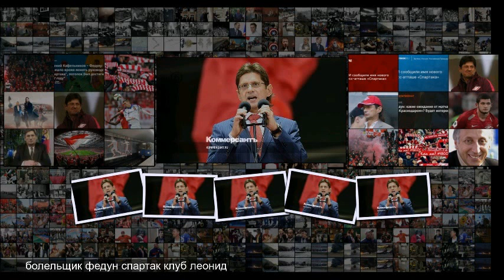Леонид Федун пригрозил отдать Спартак болельщикам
Леонид Федун пригрозил отдать Спартак болельщикам Леонид Федун пригрозил отдать Спартак болельщикам Он намерен передать им контрольный пакет акций клуба через четыре года Коммерсантъ от 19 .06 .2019, 19 28 Председатель совета директоров Спартака вице-президент Лукойла Леонид Федун, считающийся основным владельцем популярного футбольного клуба, сообщил, что в 2023 году намерен передать его контрольный пакет акций в некоммерческую организацию, членами которой станут все поклонни